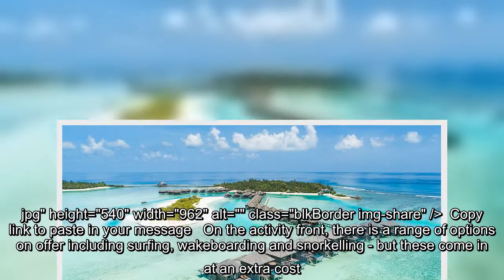Anantara Veli Maldives Resort launches 'all-you-can-stay' package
There's the all-you-can-eat buffet - and now, taking the concept even further, there's the all-you-can-stay paradise resort holiday.Anantara Veli Maldives Resort is offering unlimited nights in its dreamy overwater bungalows throughout 2021 for a one-off price.The 'Unlimited Stays in Paradise' package is priced at £26,926 ($30,000) for two people, with breakfast included.  +6 img id="i-d49e8e339aa0548c" src=" height="561" width="962" alt="" class="blkBorder img-share" / Copy link to paste in your message +6 img id="i-6040d9fa5caf0e3e" src=" height="636" width="962" alt="" class="blkBorder img-share" / Copy link to paste in your message +6 img id="i-a94cd48330303f6f" src="https:/ ...